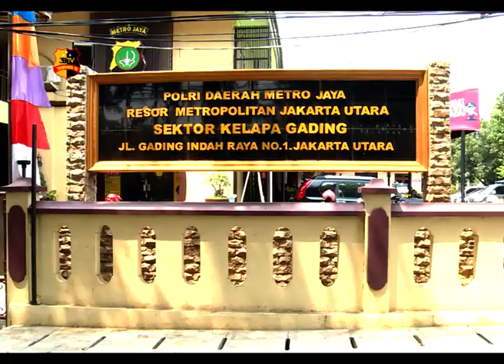POLSEK KELAPA GADING RINGKUS DUA PELAKU CURAS